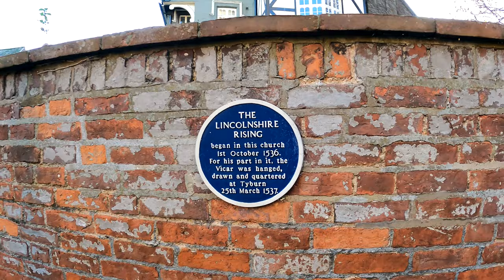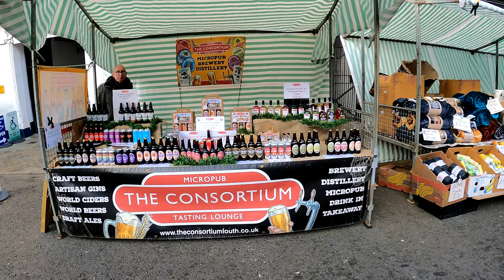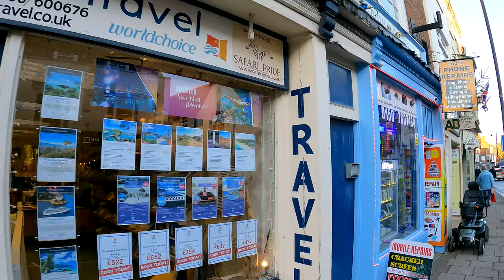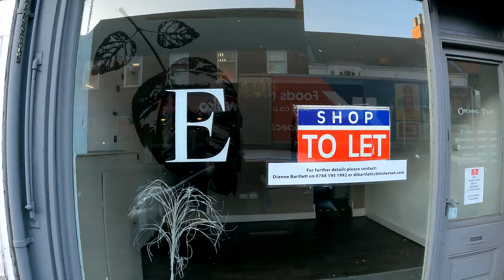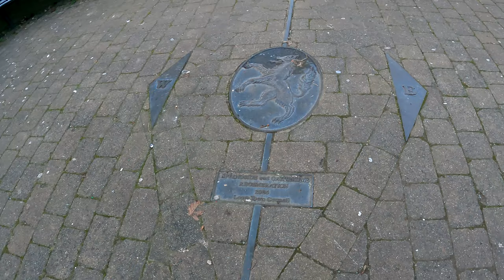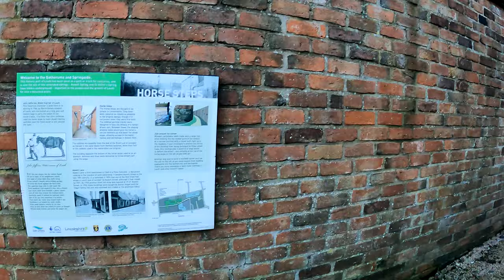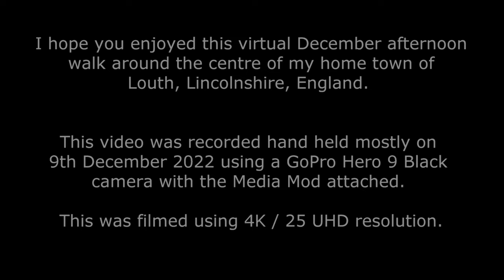Louth Town Centre Afternoon Walk - 9th December 2022 - 4K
In this video I take you for a virtual December afternoon walk around the centre my beautiful home town of Louth in Lincolnshire, England once again including Westgate, Louth Market, Mercer Row, Eastgate, the Gatherums (Spring Side) and the Greenwich Meridian Line which pases through Louth.

This video was mainly filmed a couple of weeks before Christmas on the sunny afternoon of Friday 9th December 2022, starting around 2pm although I did need to redo a couple of pieces of the video a week later.

In this video I show you a snapshot of this time in Louth and how some things have changed or moved on in the town since my last video in April 2022.

The days are very short here at this time of the year and the sun is very low in the sky.

The footage in this video was recorded using a GoPro Hero 9 Black camera handheld.  This video was filmed in 4K / 25 resolution to try to reduce electrical flicker.  A 4K UHD capable display and fast internet are required to view in full quality.

Intro - Edward Street - 0:00
Gospelgate - 0:31
Schoolhouse Lane - 0:59
Westgate - 1:57
St James' Church - 03:18
Bridge Street - 06:00
Upgate - 06:53
Mercer Row - 08:30
Market Place - 10:22
Cornmmarket - 11:18
Rosemary Lane - 13:23
Eastgate - 14:24
New Street - 14:47
Eastgate - 15:59
Canon Street - 16:20
Eastgate - 17:12
Market Place - 18:31
Eastgate - 20:15
Church Street - 26:10
The Gatherums  / Spring Side - 27:29
Greenwich Meridian Marker - 28:38
The Gatherums  / Spring Side - 29:26
Aswell Street - 30:47
Queen Street - 31:44
Market Place - 31:58
Mercer Row - 32:13
Upgate - 33:08
Gospelgate - 33:48
Edward Street - 35:27
Outro and Photos - 35:53

Here are links to more information about Louth and its history.

If you like this video please click the thumbs up.

Walk around Louth Market on the first Saturday after Lockdown restrictions eased - 17th April 2021 - 4K

New Year's Cycle around Louth in Tier 4 Lockdown and walk in Hubbard's Hills 1st January 2021 - 4K

  1.  Ilya Kuznetsov - Serenity
  2.  AK - Sky High
  3.  All Good Folks - Together
  4.  Benjamin Tissot -  Piano Moment
  5.  Aakash Gandhi - Shattered Paths
  6.  DJ Williams - Silent Night
  7.  DJ Williams - O Holy Night
  8.  DJ Williams - O Come All Ye Faithful
  9.  Benjamin Tissot -  Piano Moment
10.  Sonda - Life is Precious
11.  Aakash Gandhi - Dreamland
12.  Aakash Gandhi - Frozen in Love
13.  Brock Hewitt - Living Waters
14.  Benjamin Tissot -  Piano Moment

Music licencing information.

Track 1
Music from Uppbeat (free for Creators!):

Tracks 4, 9 and 14
Benjamin Tissot -  Piano Moment